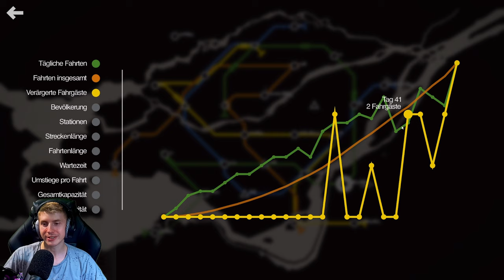Mini Metro 🚇 "MÉTRO DE MONTREAL" [TÄGLICHE HERAUSFORDERUNG] [EXTREME]